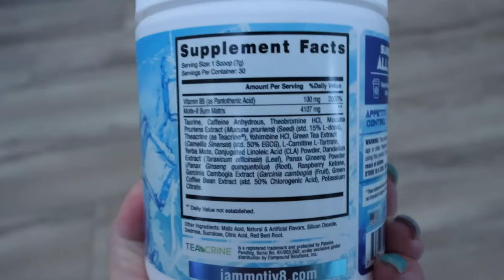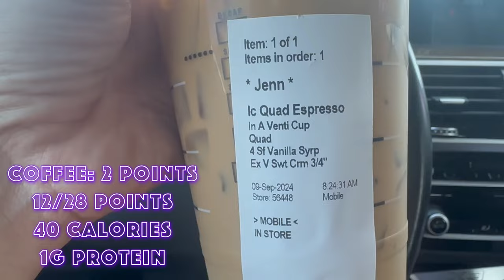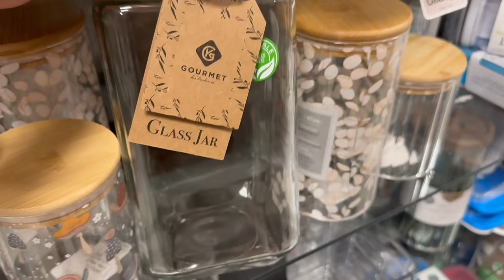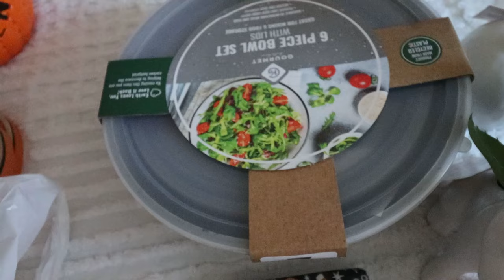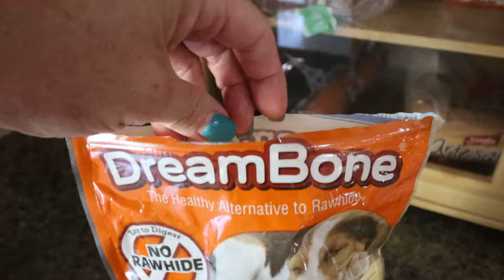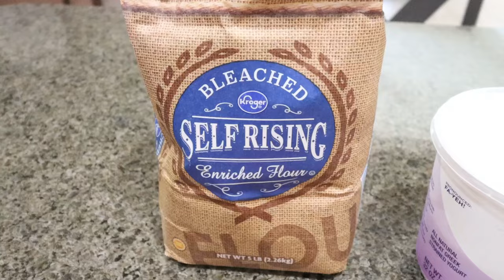WHAT I EAT IN A DAY ON WW TO LOSE 140 POUNDS -OVER 2,000 CALORIES 😳 -SHOPPING & FALL 🍁🍕 PIZZA RECIPE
HAPPY WEDNESDAY!

Denim Shorts
Orange Shirt w/Lace Sleeves

🎉NUTRITION CHANNEL!!!

Code- jennswwjourney